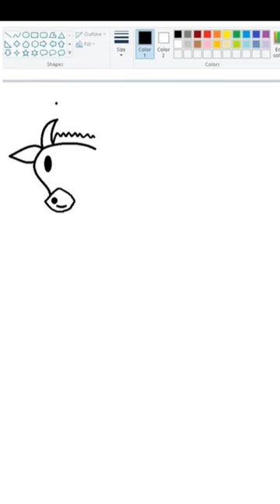How to drawing ms paint🌴How to drawing paint in computer🎇ms paint drawing🎇drawing in ms paint🌾mspain